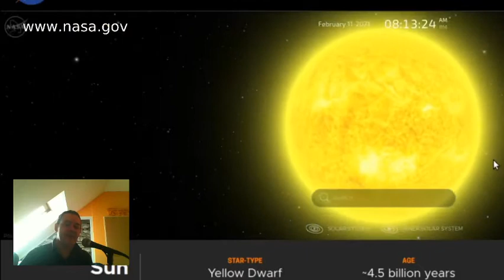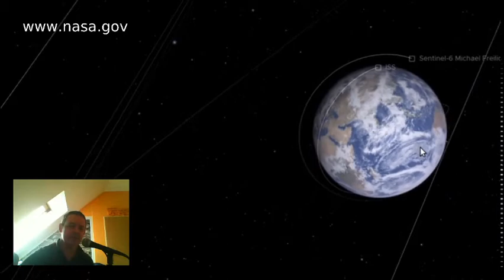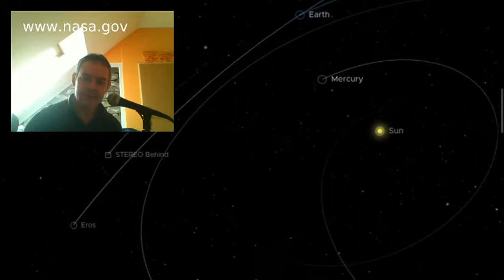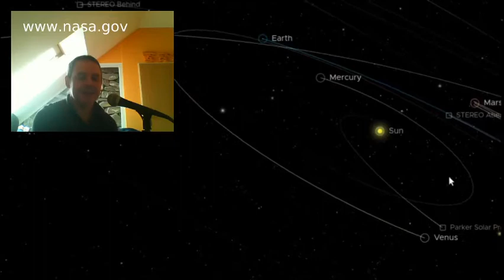Slunce - Den / noc - Roční období 2021 III 02 12 10 47 33